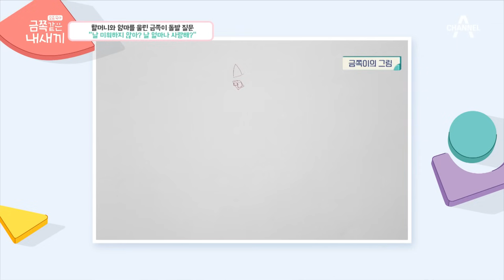[금쪽이] 아이의 사랑 구걸에 눈물 터진 엄마와 할머니ㅠㅠ | 금쪽같은 내새끼 191회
🔽금쪽같은 내새끼 191회
00:00 하이라이트
00:25 아빠 앞에서는 밝은 금쪽이
04:02 이혼 사실 언제 밝혀야 될까?
08:10 가슴 먹먹하게 만든 금쪽이 질문

🔽금쪽같은 내새끼 170회
14:33 사랑이 고픈 금쪽이